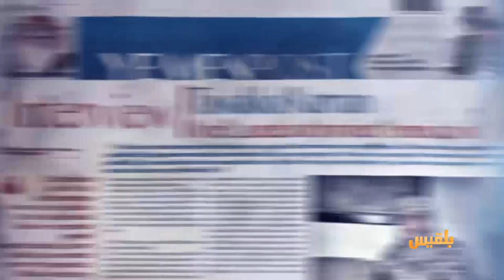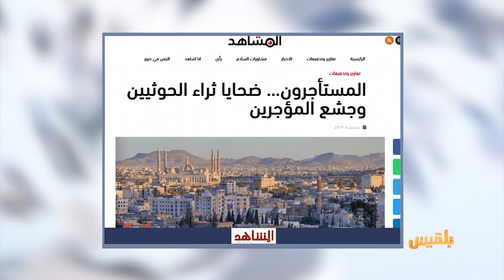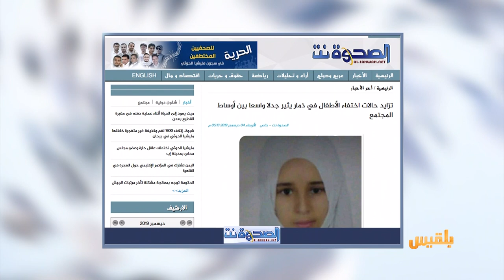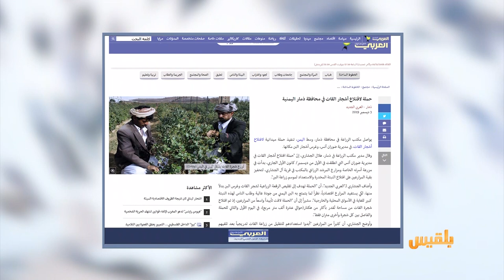كشك الصحافة | 5 - 12 - 2019 | تقديم: نضال الشبان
مؤجرون في صنعاء يطردون سكان منازل لصالح الحوثيين

وفي الاخبار المنوعة
هل يخسر ترامب سباق الرئاسة بسبب حديثه عن النساء..